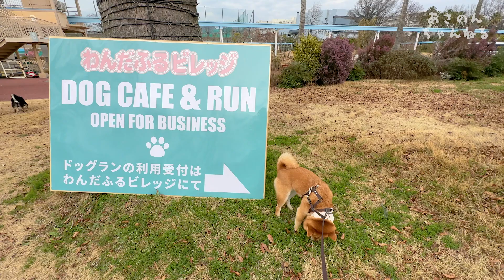運動音痴な姉がついに攻撃しました。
今日は1日中走りまくっておりましたあさのん姉妹です。
ドッグランでも走って、お家に帰っても走る！そんな日常の様子をご覧ください。

LINEスタンプが可愛いのでぜひご覧ください！

日々のあさのん姉妹の様子はこちらからも！

柴犬(豆柴）の姉「あさ」妹「のん」と初めての多頭飼いの飼い主たちの成長記録です。
最近また太ったヒグマのあさ子と、暴れん坊ののんたんの様子をご覧ください。ボタンよろしくお願いします！！！